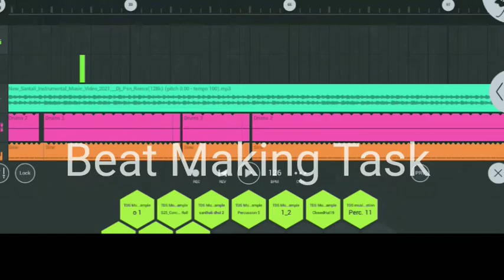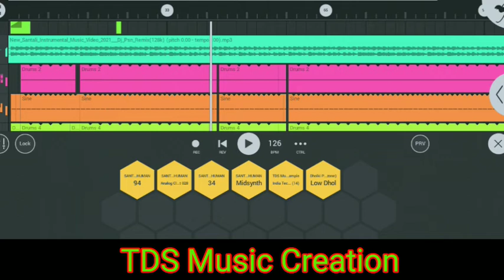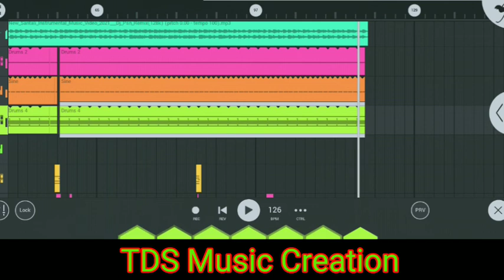New Santali instrumental music 2021//Beat Making Flm project